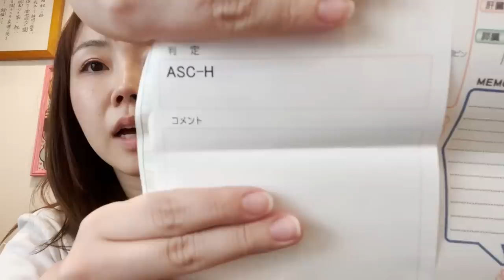子宮頚がん検診でASC-H判定。怖すぎて泣いてます助けて情報ください